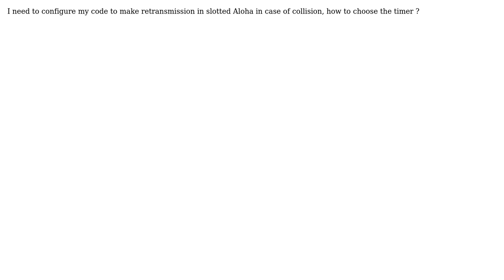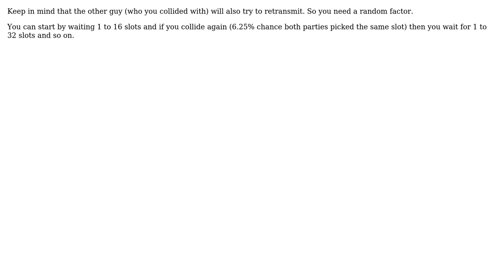Engineering: How to calculate the time for retransmission in slotted Aloha?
With thanks & praise to God, and with thanks to the many people who have made this project possible! You are responsible for your own actions.